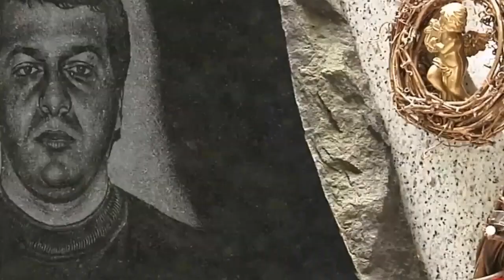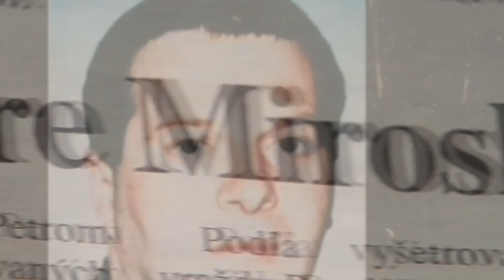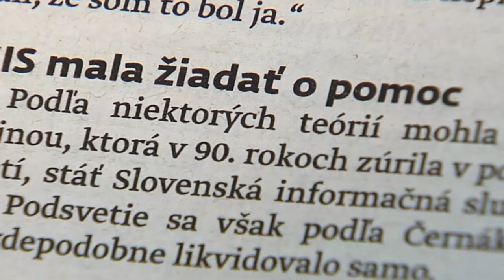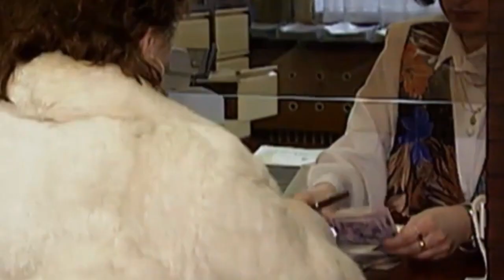Ľuboš Ferus rozpráva - Černák si nevšimol mafiánskeho bosa?